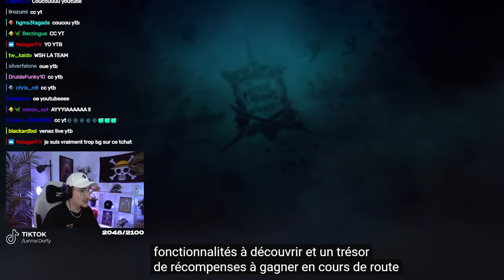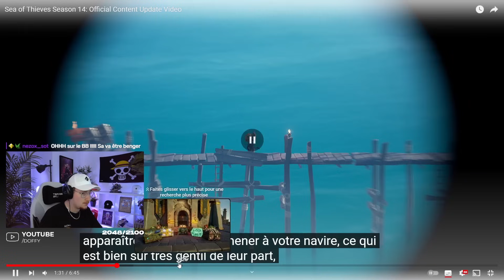LA SAISON 14 EST INCROYABLE ! 😱 Sea of Thieves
Je react aux nouveautés de la Saison 14 de Sea of Thieves avec le sniper harpon, la sarbacane, les pièges, les emotes coffres et le mode infiltration !

⁍ Monteur : Doffy
⁍ Miniature : Slyced